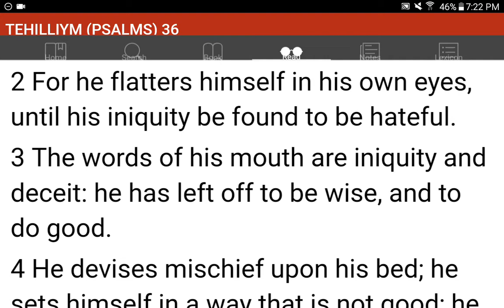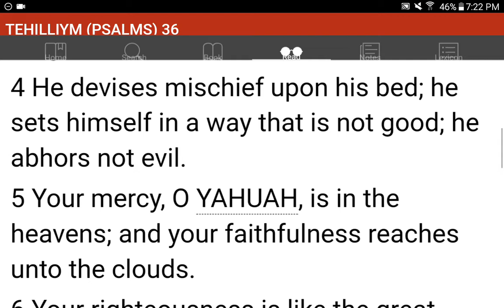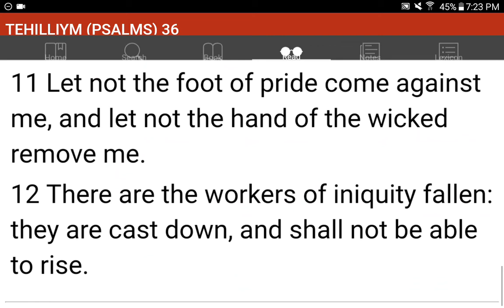💜h?™ "What's the MOST HELPFUL & SIMPLEST WAY that WORKS?"™ GIVE 1P/Month NOW! GCash